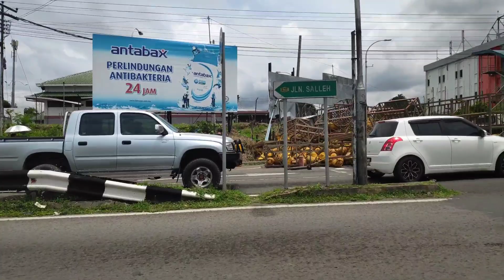LORI TONG G4S TERB4B4S SIMP4NG 4 TELEKOM TAWAU ..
kejadian sebuah lori dengan muatan tong gas terbabas di simpang 4 telekom tawau